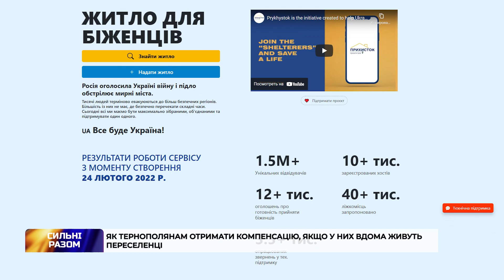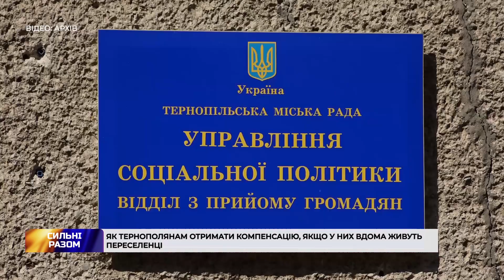Як тернополянам отримати компенсацію, якщо у них вдома живуть переселенці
Тернополяни, які поселили переселенців, можуть отримати грошову компенсацію. Про це заявив міський голова Тернополя Сергій Надала. Як отримати компенсацію — дивіться у сюжеті.